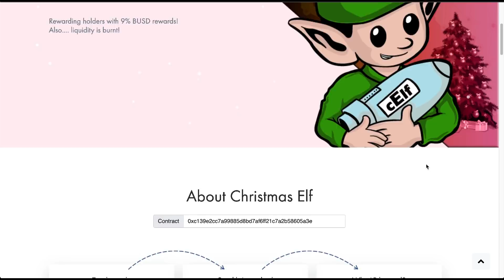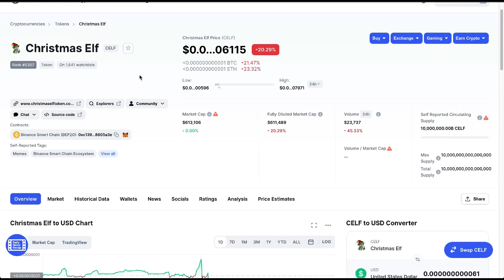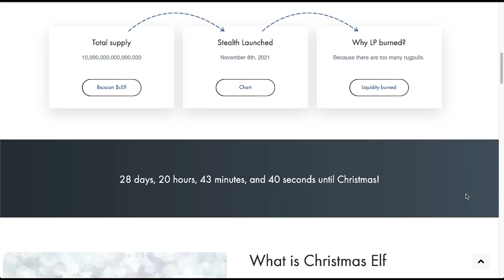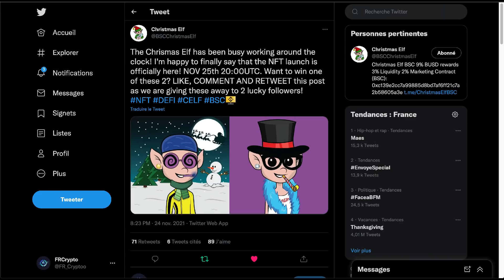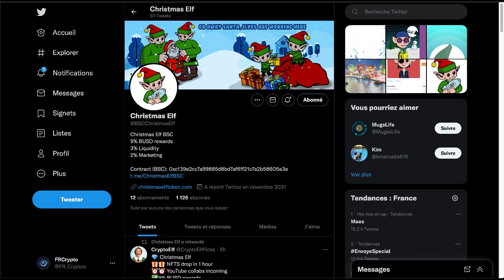Christmas Elf Token⎮Recevez vos cadeaux de Noël dès maintenant en BUSD + 🎁 Un NFT Gratuitement 🎁